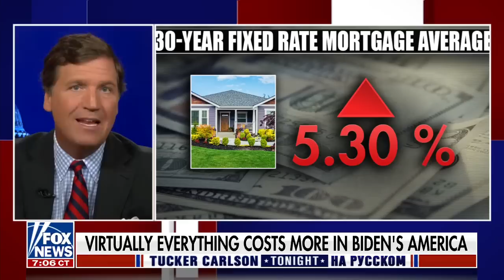«Инфляция слишком очевидна» [Такер Карлсон на русском]